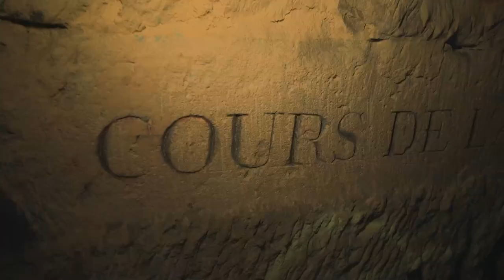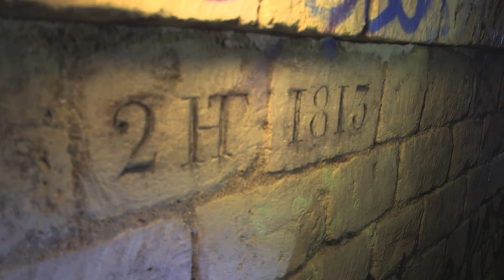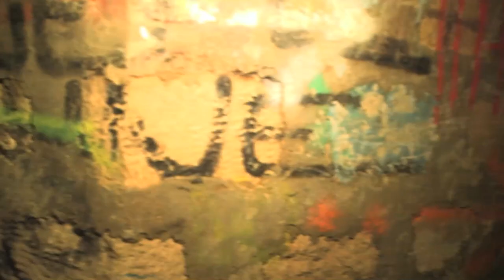Les catacombes, claustro s'abstenir 😨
On s'aventure sous Paris